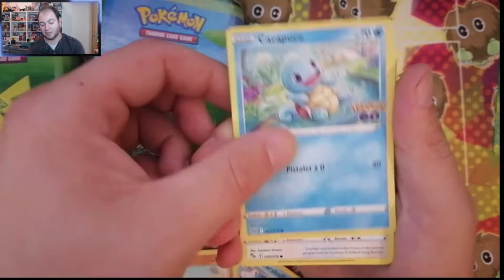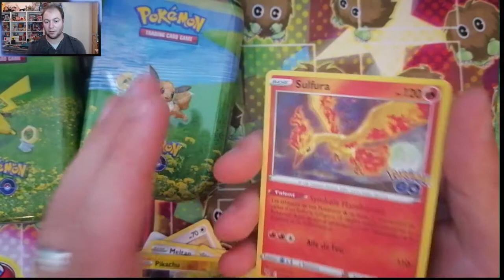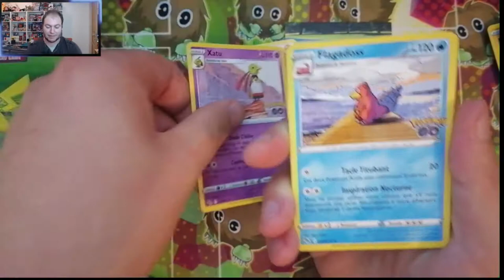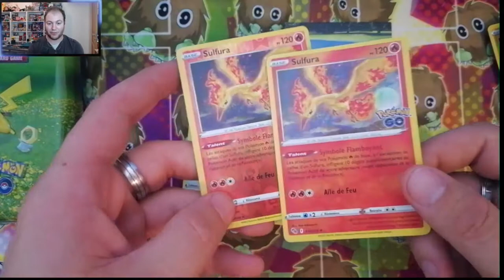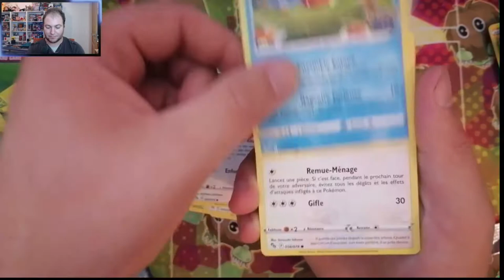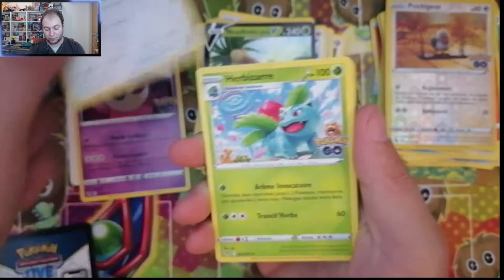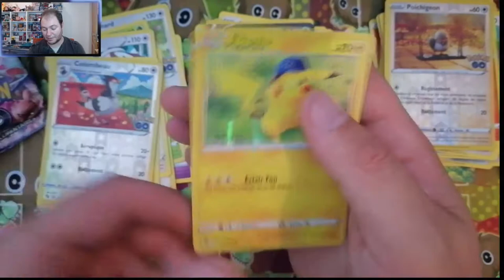OUVERTURE - POKÉMON GO !